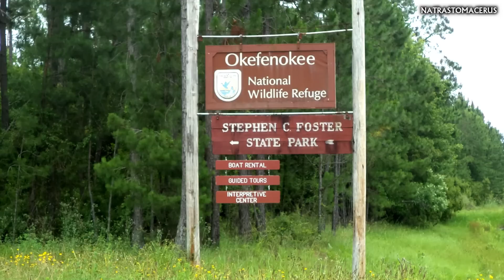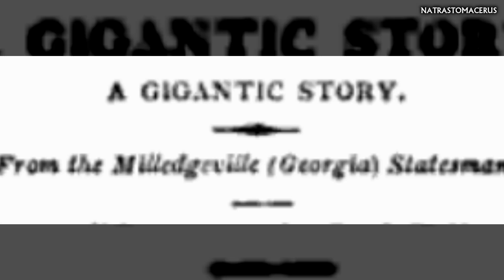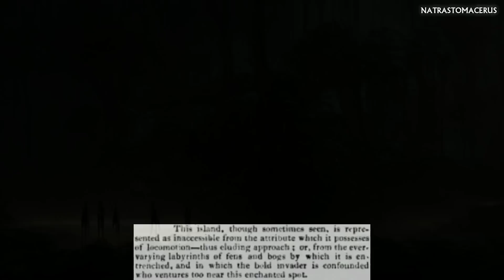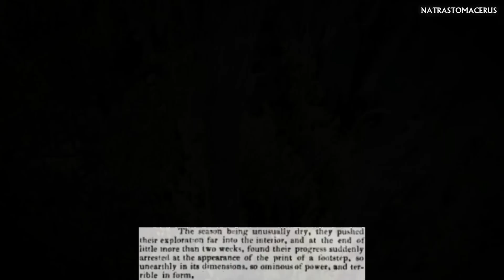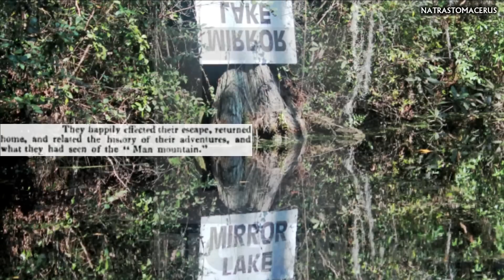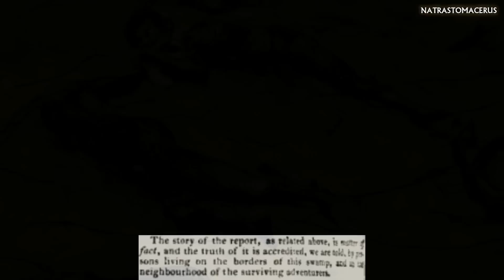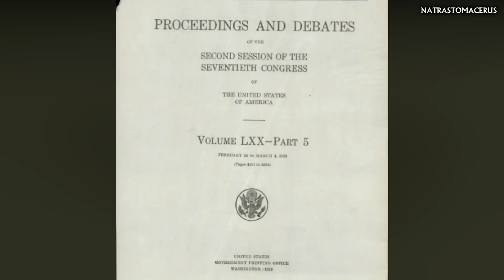Los gigantes del Okefenokee y las Hijas del Sol - Criptozoología - Leyendas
Los primeros pobladores que se establecieron cerca del pantano Okefenokee en Estados Unidos, han contado historias de una enigmática raza de mujeres y gigantes que habitan las tierras más profundas de este pantano.